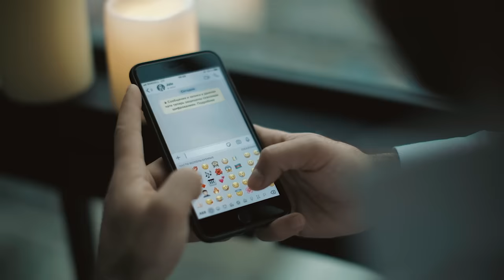Javid - Ты моя Дунья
aranjeman: Dj Vebo
song by: Ragheb Alama
video by: Ruslan Musayev
casting: Bestcastofficial

Lyrics
Ты моя dunya
Ты моя alem.
Ведь с тобою так прекрасней alem
Ты моя dunya
Ты моя alem
Без тебя нету жизни
Без тебя нету света
Ты мое счастье радость
Ты моя вся планета
Если тебя не будет
Если тебя не станет
Без тебя я сойду с ума
naseny el donia naseny el alam
dawebny habiby w sebny aolak ahla kalam
law alef el donia law alef el alam
mosh momken zay gharamak enta alaey gharam
law aolak eny bahebak
el hob showaya aleek
law sanya ana babead anak
bargaa moshtaa leaneak
domny khaleek wayaya
dawebny we doob fi hawaya
taala neash agmal ayam